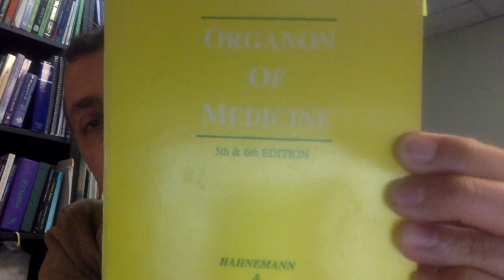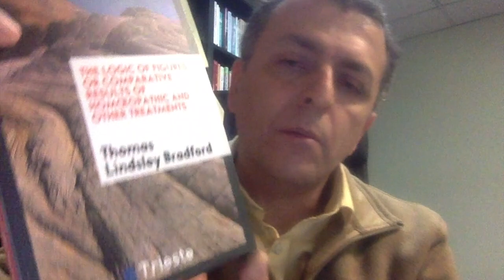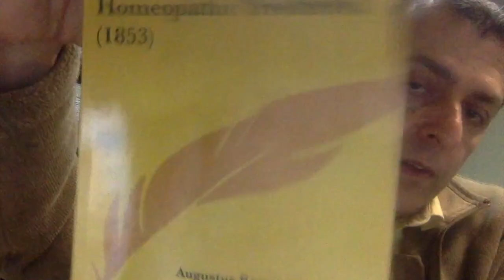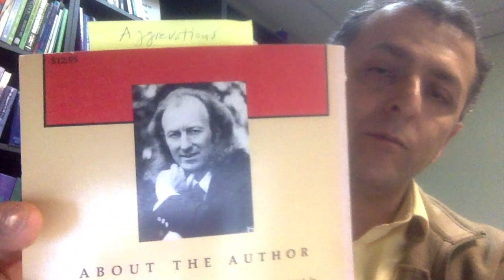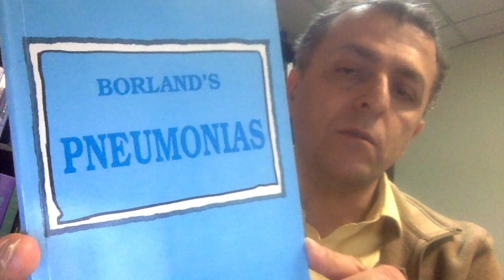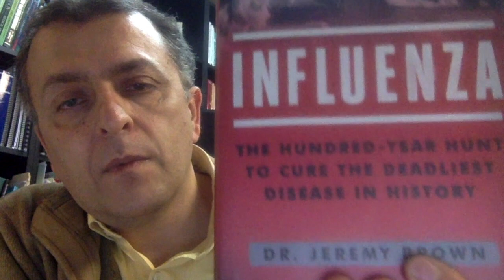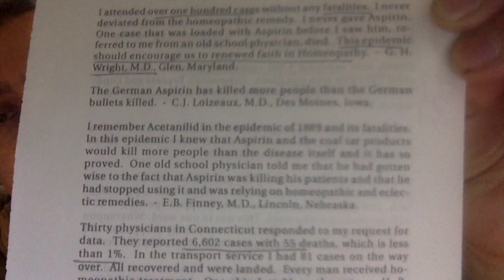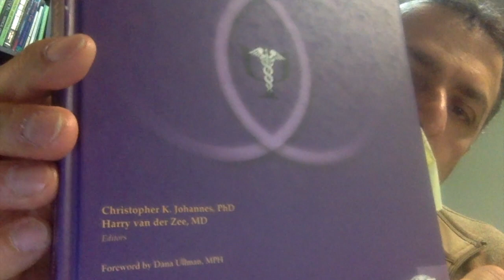Homeopathy - Developed and practiced by MD’s for 200 years